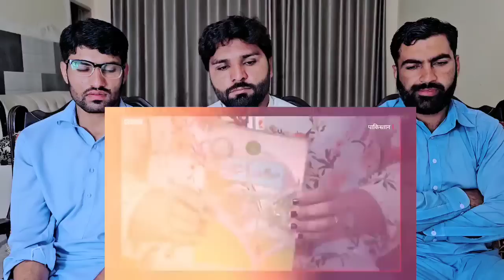Pakistani School teach about INDIA and hindusPakistani Schools Teach About India| PAKISTAN REACTION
Original video link Pakistani School teach about INDIA and hindusPakistani Schools Teach About India|

This video is about Pakistani School के नाम पर INDIA के बारे मे ये सिखाते है _ What Pakistani Schools Teach About India